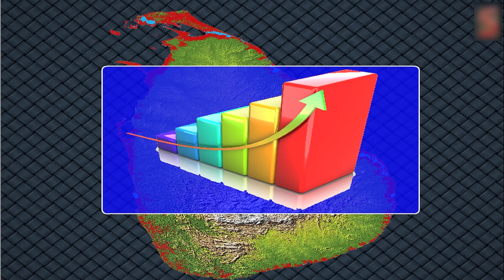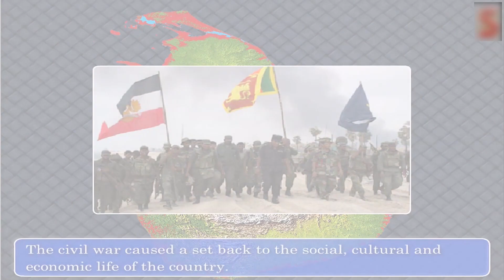Acoomodation in Belgium Dignity and Freedom of Citizens